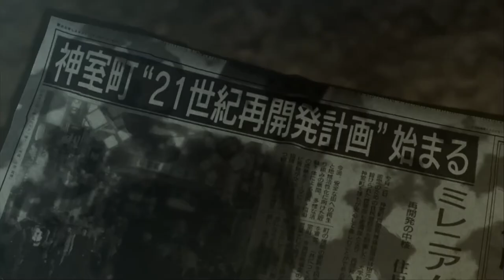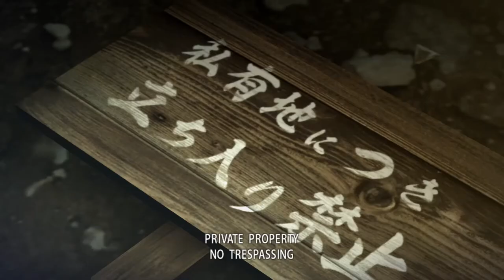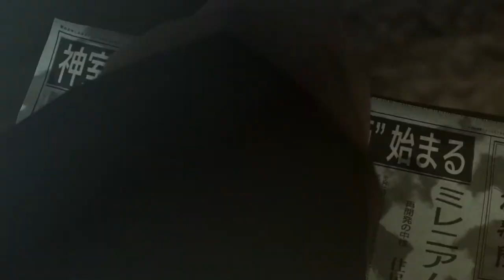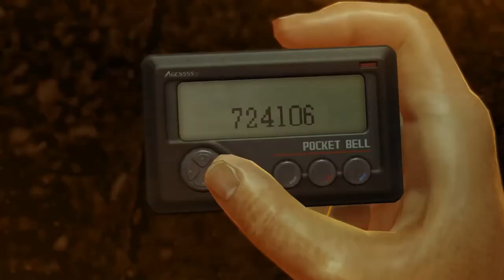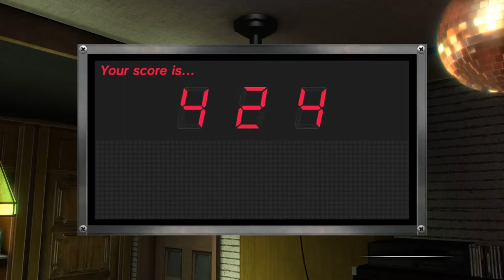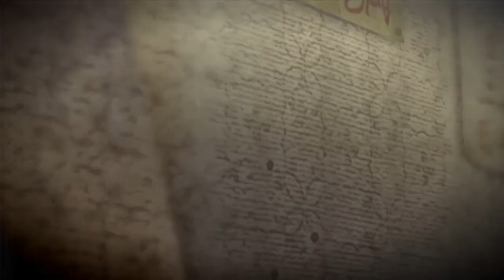Going Back To Japan To Join The Yakuza! : Yakuza 0 (Yakuza Zero, Yakuza 5, Steam PC Blind Lets Play)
I'm super excited to relay some of the adventures I had in Japan, and what better game to do it with than Yakuza 0?? I was unsure what to expect with Yakuza Zero, but it doesn't disappoint!

It's not just any RPG beat-em-up, Yakuza 0 features a ton of that strange and quirky brand of Japanese humor... There are plenty of mini-games to lose yourself in. I think that we are gonna have a good time with this one! Yakuza 0? It's time to become number 1!

There is so much content here, I'm not sure how much we will actually cover. I'd hate to have another 100+ episode series so I guess when I run out of stories we can call it quits... But until then? Let's revisit Japan and time-travel to the 80s with Yakuza 0!

Finally I finished the main story, so review time.

First thing first, I just wanted to say that this game totally blew me away. This is is my first ever Yakuza game and I fell in love with it directly. So much so that I am definitely getting the sequel and I might even pre-ordered it (never pre-ordered anything before). So, to those of you who are looking to buy or play this game, let me go into futher details aon the pro's and cons.

THE STORY: Holy hell the story is excellently written. I would put it on the same level as The lord of the rings or Nolan's Batman trilogy in terms of story telling. I definitely consider it a masterpiece when compared to any other game's storyline. It never failed to make me love, cry and downright charmed me with its storyline. If you love a good and engaging story, definitely try this game.

THE CHARACTERS: They are the ones who drive the story and like I said above, since the story is so good, the characters are very much the same to. I ended up caring about most of them, especially with Kiryu and Majima, the two protagonist. Majima more so. Most of the supporting cast are well written as well and you really do feel for all of them, even for the unsavoury one's.

THE GAMEPLAY/COMBAT: The combat in this game is nothing spectacular to be honest BUT, it is very fun and satisfying. The first time I did some of the cool moves in the game, I cant help but cry out "HOLY♥♥♥♥♥♥THAT WAS COOL" outloud. in addition, for each of the characters there are 4 DISTINCT fighting styles which brings it up to 8 different ways to beay up your enemies that really changes the way they fight so I dont think you will ever get bored of it.  - Zer0

game is easily worth $60 and loaded with content, i'm two hours in and only at 0.5% completed. the setting is crazy cool -- the story revolves around yakuza interactions in 1980s Tokyo, Japan. the combat is fun and fluid, the story is intruguing, and the minigames makes the world feel real and vibrant; allowing you to look past the limitations of the game engine. combine all of these with the features that make PC gaming so great (like msaa, no framecap, higher texter res) and you have quite a bargain for 20 bucks. the kicker is i got it for maybe 13, and i feel like i should be paying msrp for the initial two hours alone. quite a game and ill be picking up kiwami again kiwami 2 again when they drop on steam - pbjpie